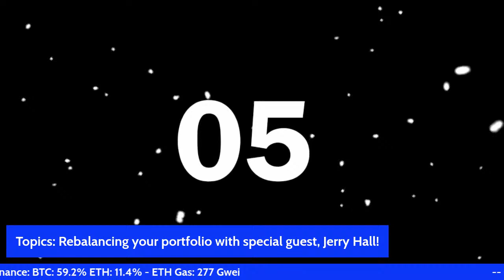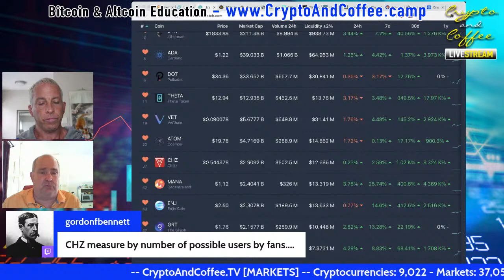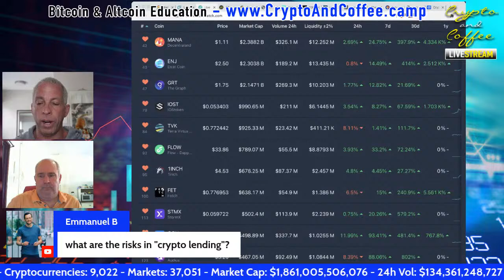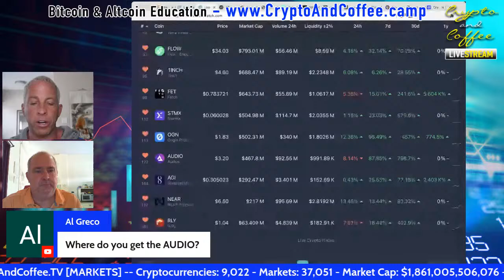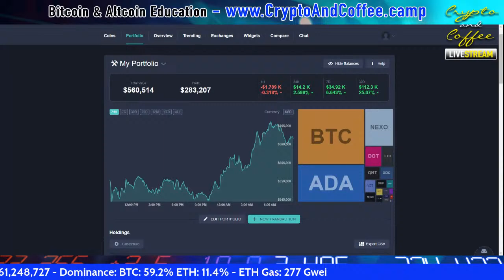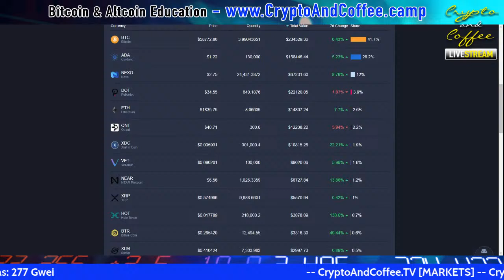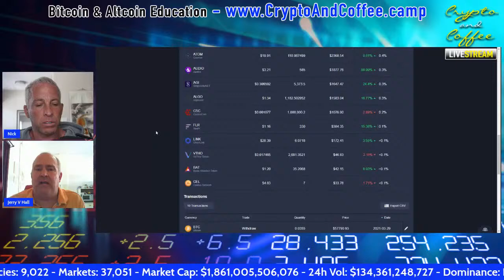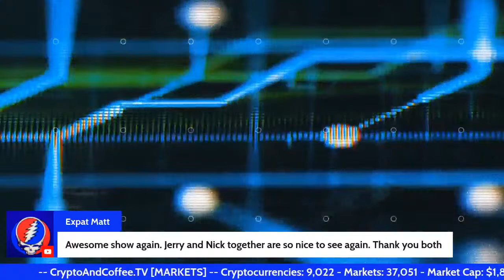Time to Rebalance Your Cryptocurrency Portfolio: w/ Special Guest Jerry Hall...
Own 1 of only 3 Original Crypto & Coffee “I don’t Give a F’k” NFTs…

Considering a LOAN against your Digital Assets: For up to 70% Loan to Value,

If you use SALT lending, you’ll need SALT to do so.
That link will save you 20% on any trades at Gate(dot)io exchange.